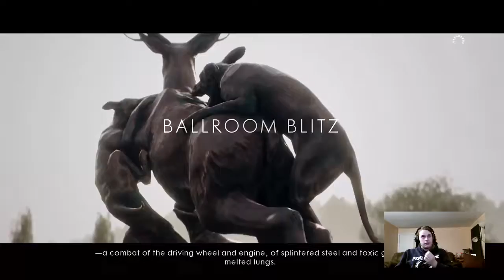Battlefield 1 - Getting Swol - Operations (Part 1)